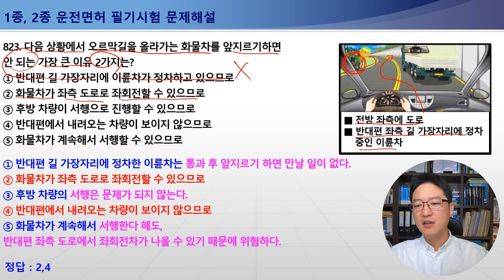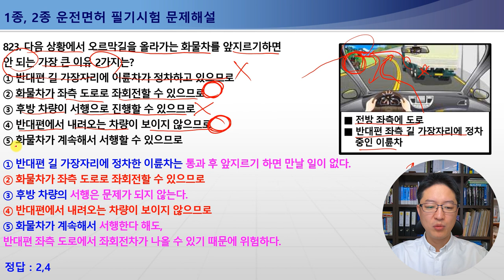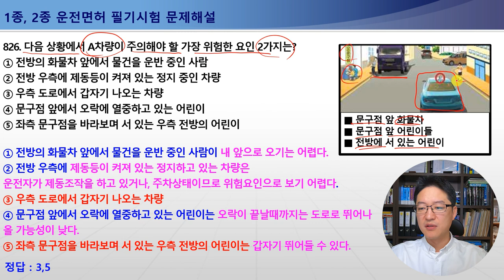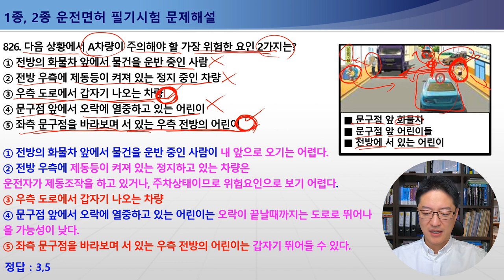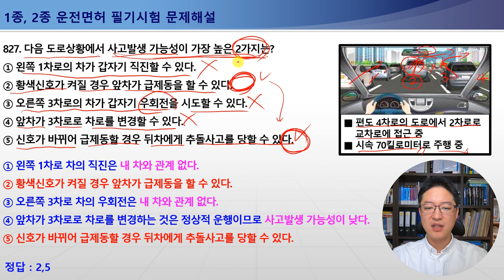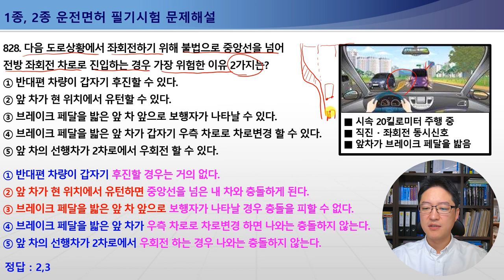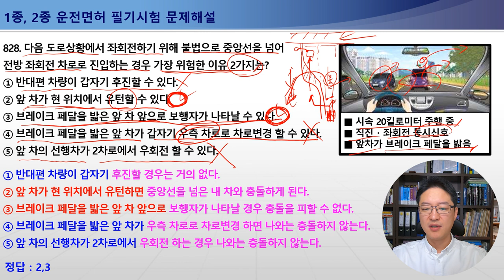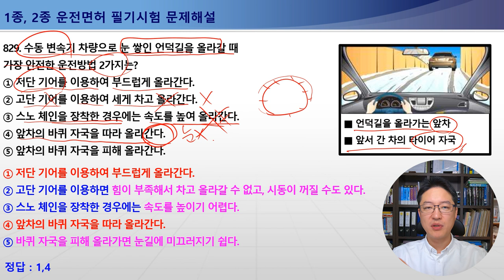823-829번 오르막길화물차앞지르기,대형차후방주행,문구점앞어린이보호,눈쌓인언덕길주행,1종보통면허필기시험,2종보통면허필기시험,1종대형,특수면허필기시험[운전면허필기시험문제해설]